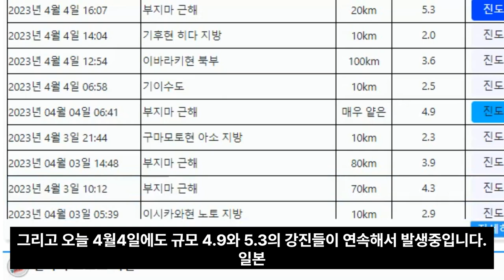일본 도쿄 대폭발 위기!속보! 일본 '후쿠시마' 연속강진!일본열도 침몰위기!